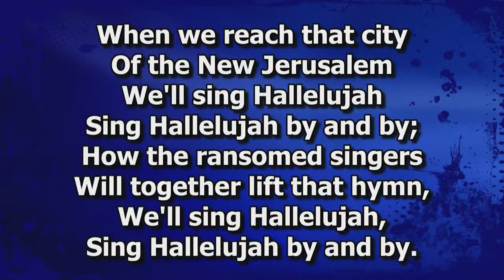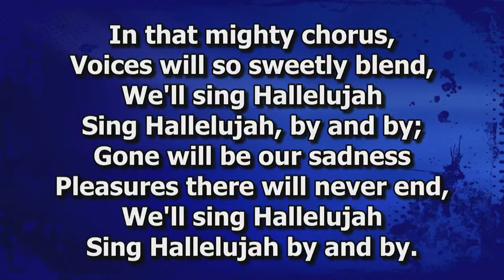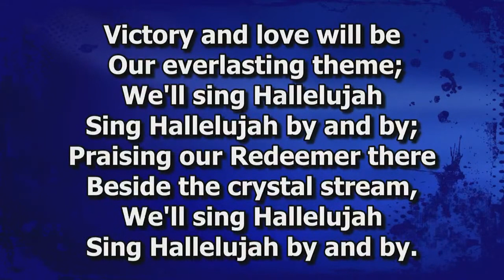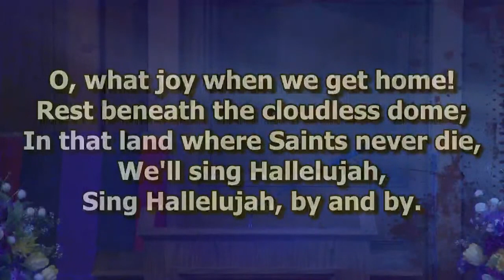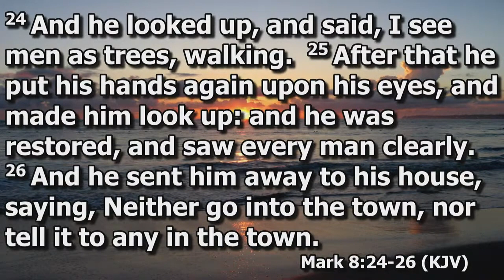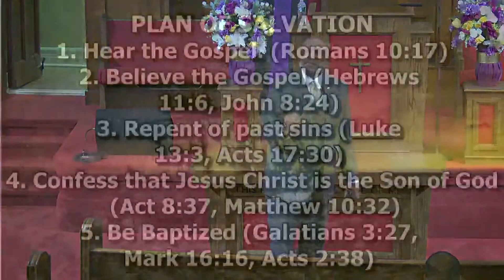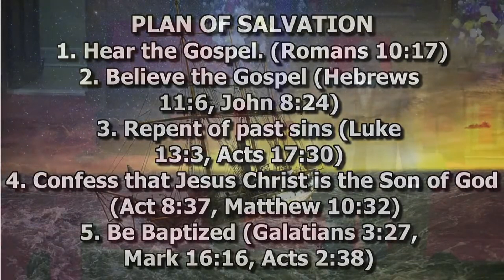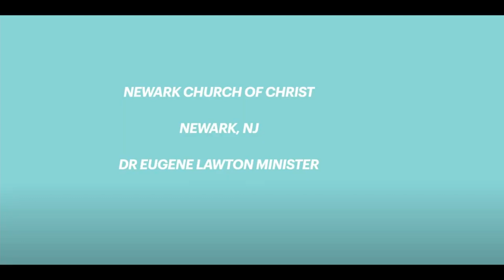God Makes Space for Misfits, Michael Graves, 1100AM SUNDAY WORSHIP, 12322, Mark 8 22 26